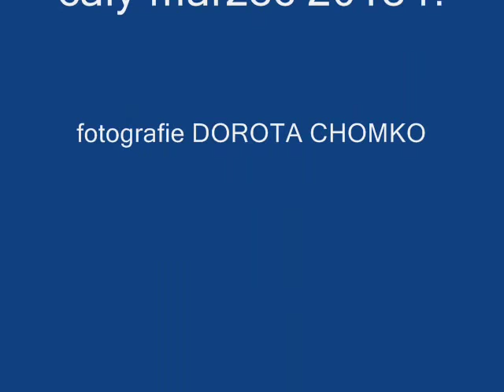IRENA LORENC w klubie bilardowym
przy licznie zgromadzonym gronie przyjaciół Ireny Lorenc oglądaliśmy prace  zawieszone na ścianie klubu bilardowego  przy ulicy Łobzowskiej w Krakowie